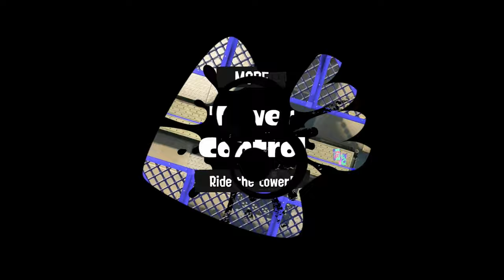Splatoon 3 - Hydra Anarchy Battles RANK UP S+ - 8/2/2024 (S Rank Tower Control) (4K Upscale)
Recorded gameplay from Splatoon 3 - S Rank on 8/2/2024. Attempted a few more rank up series. I feel like I got carried on that last S+ rank up battle, that Wellspring V player was really good. Still, I'm happy to get into S+ proper so I can get better, it's much easier to get used to the higher rank when I'm actually playing against them the entire time, vs once every 5-10 matches. Here's hoping I can get to S+10 before the end of the month so I can keep it!